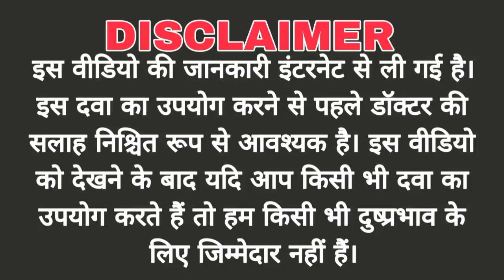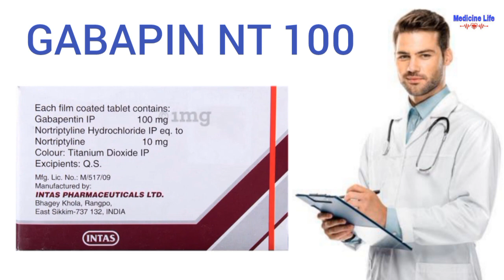Gabapin nt 100 tablet uses, review in hindi | use | dose | benefits | Side-effects | Gabapentin tab